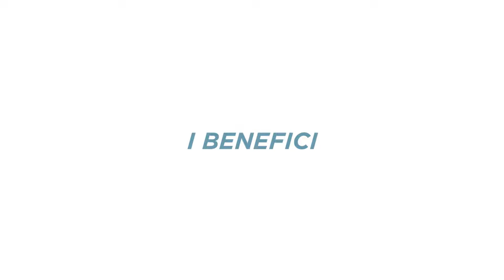Caduta capelli maschile: Franco e i benefici dei trattamenti Fisio-complex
Franco ha cominciato a notare una leggera stempiatura verso i 19/20 anni. Consapevole di essere a rischio alopecia per fattori genetici-ereditari, ha preso subito in mano la situazione e si è rivolto a noi per arrestare il processo di caduta capelli. Nel giro di pochi mesi ha notato subito i primi risultati: stempiature diminuite e capellipiùforti nella zona centrale della testa.

🔬 Per maggiori informazioni sul Trapianto Capelli FUE supportato dal nostro esclusivo protocollo Istituto Helvetico Sanders SMART FUE visita la pagina

📞 Chiama il numero verde 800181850

Il canale Youtube di Istituto Helvetico Sanders: tutto ciò che c'è da sapere sulla cura capelli, attraverso video informativi, interviste a specialisti del settore tricologico e testimonianze dirette dei nostri servizi.